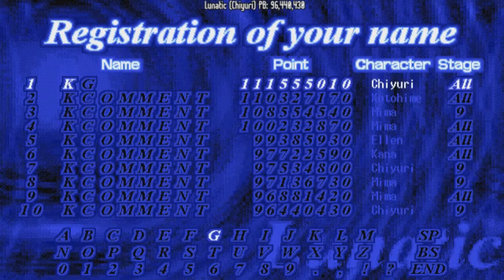東方夢時空 ～ Phantasmagoria of Dimensional Dream - Lunatic Chiyuri 111,555,010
Personal Best: 01/04/2017

Got the Lunatic 1cc while scoring with all shots now. Going for 120m will probably be most realistic with Mima so this score I'm satisfied with for now